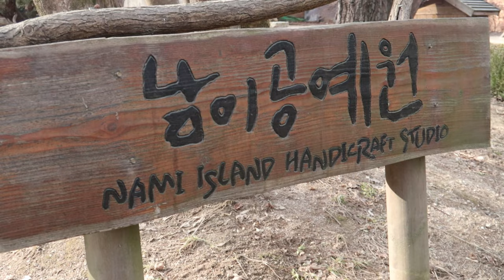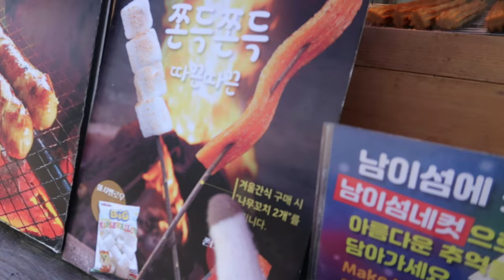KOREA VLOG: I SHOP NONSTOP & MET SOMEONE!! ⋆｡ﾟ☁︎｡⋆｡